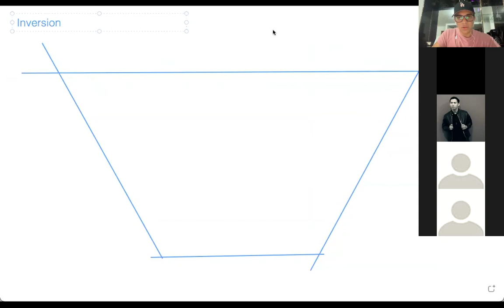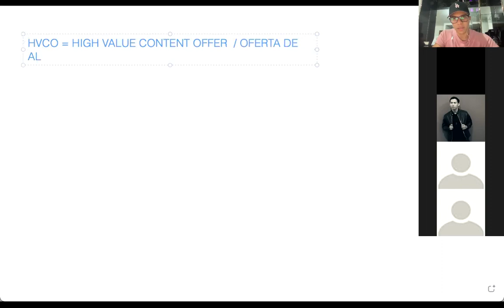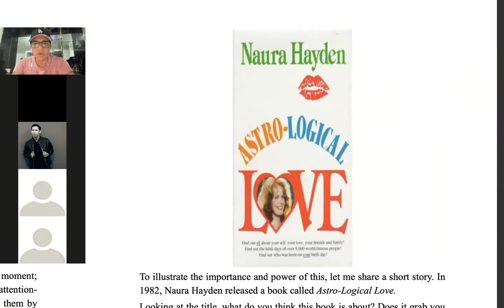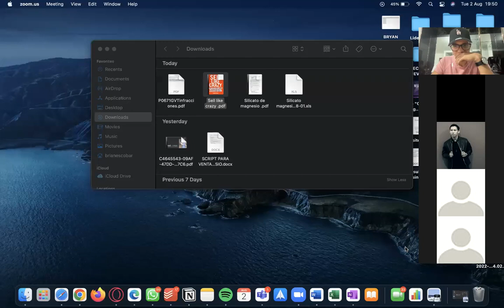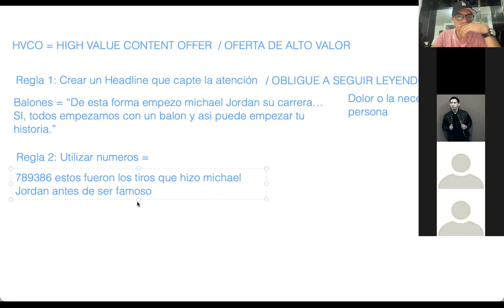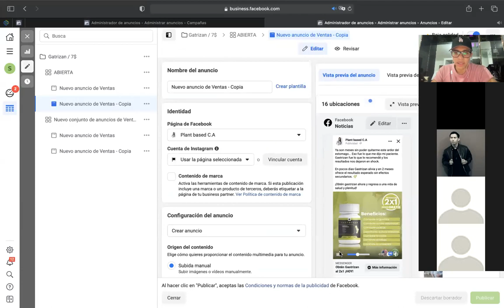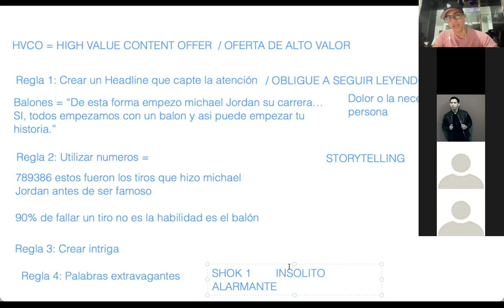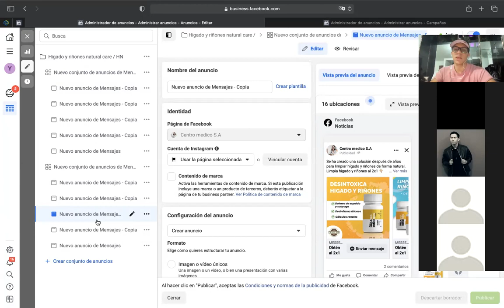Como hacer que mas gente lea tus anuncios y que vendan mas/ Copywriting Masterclass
En este video te comparto 4 reglas para crear headlines ganadores.

Si te gustaría trabajar en Smart commerce y poder generar una nueva linea de ingreso (Sin necesidad de pagarnos nada ni referir a nadie) y tener acceso a mentorías personalizadas sobre Facebook ADS y ventas aplica en el siguiente formulario

Apúntate a mi curso GRATIS "Cómo crear Facebook e Instagram Ads exitosos”